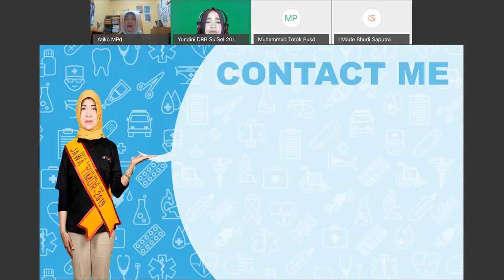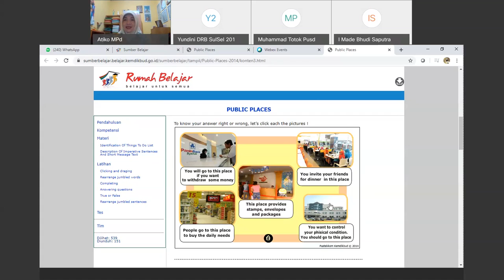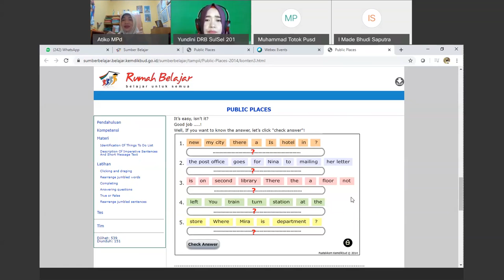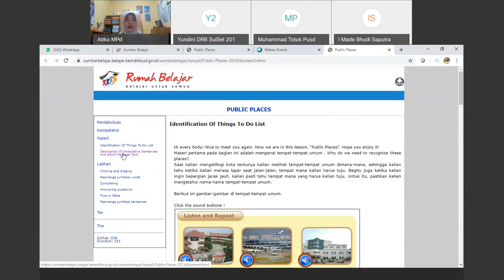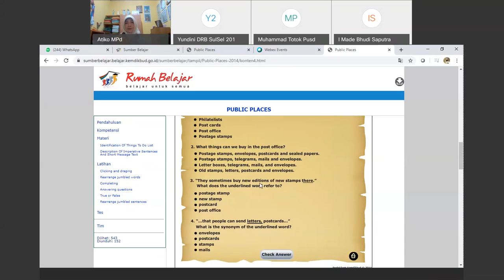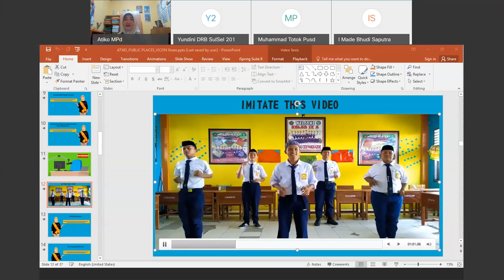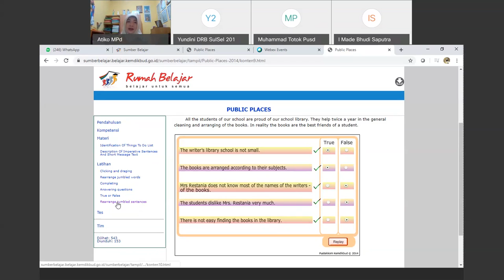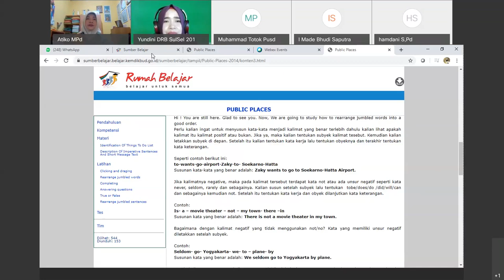Bahasa Inggris SMP - Public Places oleh Atiko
Halo, Sahabat Rumah Belajar, untuk mendampingi kalian yang sedang belajar di rumah, yuk simak video Belajar Bersama Duta Rumah Belajar Atiko dengan materi Public Places mapel B. Inggris untuk satuan pendidikan SMP.